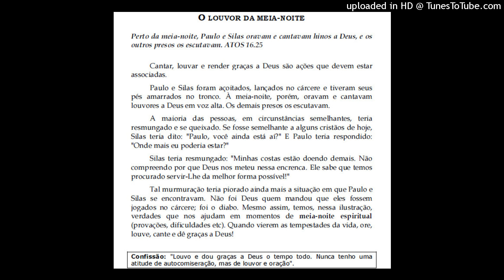O LOUVOR DA MEIA-NOITE - Alimento da Fé (Devocionais) - Kenneth E Hagin #166